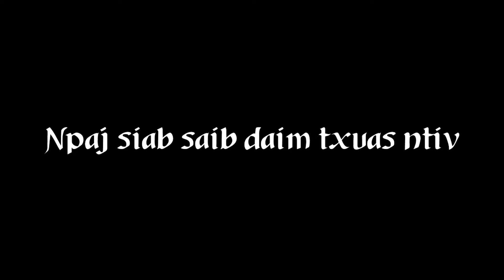Kab toos 3D; Suav phais tsib xiam hlwb daim.1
Nyob zoo ib tsoom phooj ywg, ib tsoom saib sawv daws... Yav ntuj thaum ub ntshe muaj cov suav thiab cov neeg txawv teb chaws pheej tuaj txhom2 mi nyuam yaus mus phais tsib muag, es thaum uas 3 tseem yau2 cov laus lawv pheej hem2 tias kom yus tsis txhob mus ua si deb2 tsam suav phais tshib txhom yus coj mus phais tsib no, peb mas ntshai kawg kiag li... yog li hnub no peb thiaj muab los lus tias "suav phais tsib" no coj los ua ib zog movie kab toos rau peb sawv daws tau saib ua kev lom zem qhia rau tej me nyuam tias thaum i peb ntshai npaum li cas...